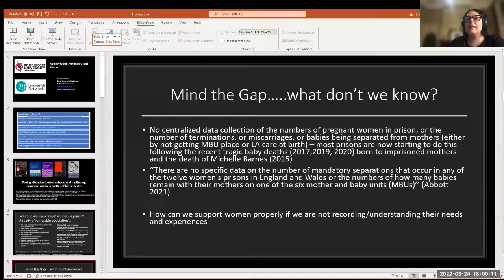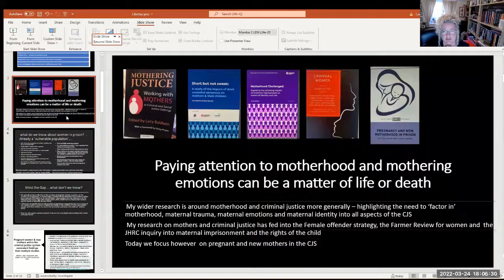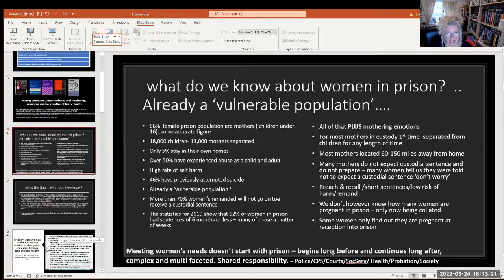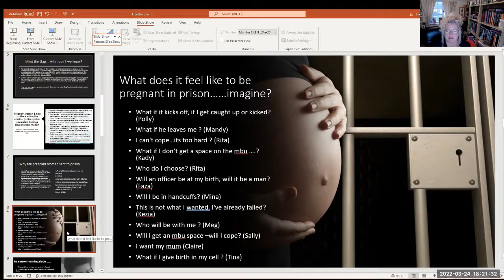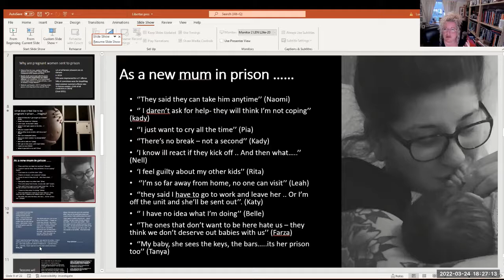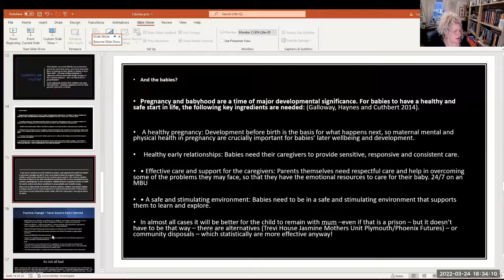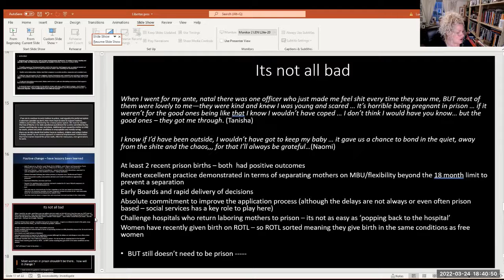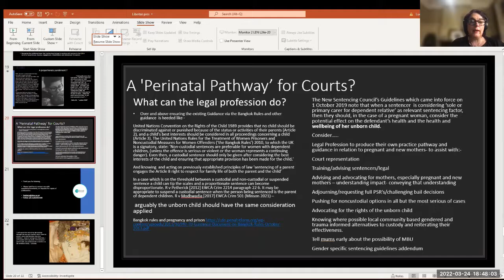Financial Crime & Pregnancy In Prison - Libertas Webinar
This webinar presents the research of expert Dr Lucy Baldwin on the shocking circumstances for pregnant women in UK prisons, particularly for non-violent offences, following the tragic case of Louise Powell. We consider the experiences of women who are pregnant and suitable for alternatives to custodial sentences and the international and domestic legal issues on punishment and human rights.

Presented by Dr Felicity Gerry QC and Dr Lucy Baldwin

Felicity is well known for her 4 year project on Women in Prison for Lexis Nexis and for taking sentencing appeals for mothers involved in financial crime.

Dr Lucy Baldwin is a Senior lecturer in Criminology based in the Community & Criminal Justice Division of the Health and Life Sciences faculty at De Montfort University.
Lucy’s research focuses on the impact of maternal imprisonment on mothers, children, and their wider families.